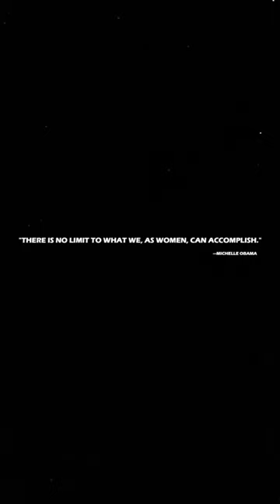Freewill - Ms. Everyday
Music video for Freewill - Ms. Everyday (@iamfreewil)

“Ms. Everyday” features a classic 90’s neo soul vibe,with live bass and kick drum that remind listeners  of some of their favorite soul records. The video is an ode to the everyday women of all shapes and sizes.It captures different black women from all walks of life, enjoying their beauty by just taking a moment to look in the mirror and shine.

Faithful Available Now!

Connect with Freewill

Ms. Everyday

Theres so much about you
It’s a shame they should notice
The image that they sale us
It can’t do you justice
See your a woman of faith
And you got what it takes
Girl you move mountains when you pray

So Let’s give it up for the
Everyday
Girl goes to work
Everyday
Comes home late after a long day
Still makes time to put the kids to sleep
Let’s give it up for the
Everyday
Wears her hair in a natural way
She’s pay own
she don’t need a man
This is your song
Girl this is your JAM

Ms. Everyday
give it up for
Ms. Everyday
Ms. Everyday

And you make it look easy
The way that you hold it down
You put yourself through college
You ain’t know Kim K
Your Michelle
you make them stop and stare
with your knowledge

Ms. Everyday
Ms. Everyday
Ms. Everyday

So To all the mothers
To all the queens
We see you
Waking each morning
Fighting each day
putting in your cape
Girl your bad
Ms. Everyday

Let’s give it up
For the everyday lady lady